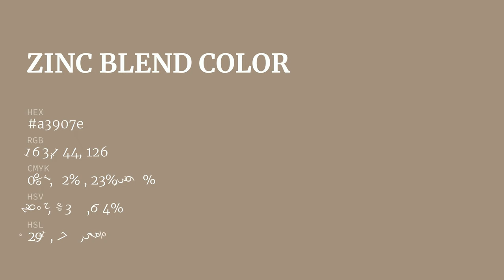Zinc Blend color a3907e hex color - Brown color - Cool color a3907e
What color is Zinc Blend ? a3907e hex color - Brown color - Cool color a3907e

Hex a3907e Color Code is also known as Zinc Blend color.